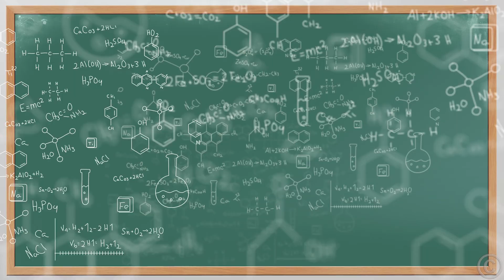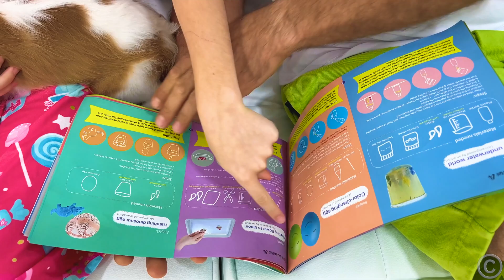নাস্টিয়া এবং স্কুলে একটি বিজ্ঞান পাঠ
নাস্টিয়া স্কুলে বিজ্ঞানের পাঠ নেয় এবং তার শিক্ষকের সাথে বিজ্ঞান পরীক্ষা করে।  বাচ্চাদের জন্য বাংলায় স্কুলের গল্প - শিখুন এবং নাস্টিয়ার সাথে খেলুন